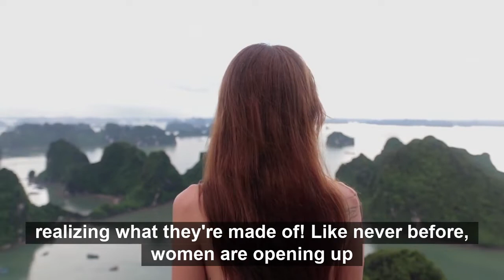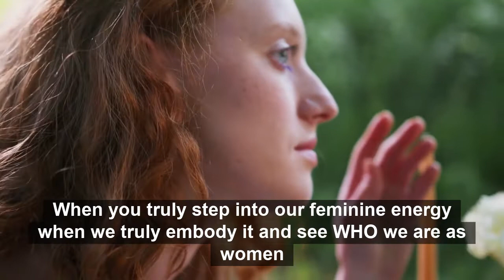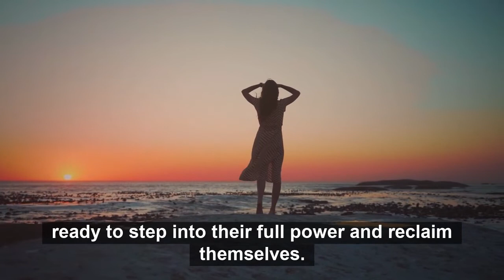The Empress Program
You are a woman who is here to transform her life, with intention, mindfulness and energetics using the tools she has within.

The woman who is calibrating her energy from the Warrior Goddess, who is fighting for what belongs to her,  trying, pushing, feeling stagnant, questioning her own abilities, wondering how,  to the Empress who is supported,  operating from a space of trust and alignment.

The woman who shifts from sacrificing to being satisfied. The Empress who openly receives all her blessings.

The Empress who manifests with ease more wealth, playfulness, joy, confidence, balance, romance, freedom and wild success. The woman who rises above co-dependency & toxic patterns that prevent her from being her happiest self...

SELF-LOVE | CONFIDENCE | RELATIONSHIPS | HEALING | WEALTH| INTIMACY | SENSUALITY | WORTHINESS |  LEADERSHIP

The Empress Program is a 4-month program or a full-year journey inspired by the 4 seasons in nature (Fall, Winter, Spring, and Summer), the 4 elements of nature (Fire, Water, Earth, Wind) and The 4 Women Archetypes (Maiden, Mother, Wild Woman, Wise Woman).  So far, this is the only program that is built using all these methods.

When you lead yourself and expand yourself, everything around you responds to your energy and supports you to have it all. To do that, you have to first discover who you are. Just like an alchemist, Ayo designed this experience using the magical elements of Earth, to navigate your journey to reconnect with yourself.

THIS IS YOUR RITE OF PASSAGE TO WOMANHOOD

You want to be an energetic match for your dreams, ideal clients, a great partner, a happy family and a life full of ease, flow and bliss. The dream career. The family. The relationships. The healthy body. The fun and joy. The healing.

The impact. The fulfillment.

Yet, sometimes fear creeps in, doubt, sabotage, judgement.

You fall in the trap you need to DO more, work more, push more, hustle more.

You can have anything and be anything.

We are here to help you grow your wings so you believe in yourself, grow, manifest and step into your power. You are a piece of art. And art has no limits, no lines, no rules. Just like your expression!

You have been fighting so hard to prove yourself, your worth, and now it's time to show you how to sit back and navigate your energy.

Everything you want already exists. Let me show you how to pull it into your orbit. ​